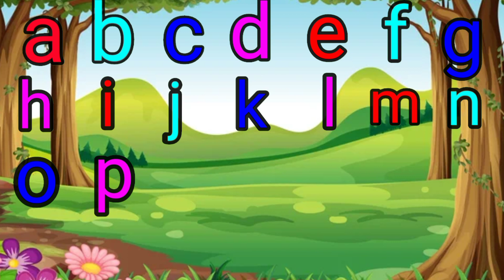ABCD/एबीसीडी/abcd Rhymes/abcd cartoon/abcdefg/abcd song/abcd#abcd(5)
ABCD/एबीसीडी/abcd Rhymes/abcd cartoon/abcdefg/abcd song/abcd//
Abcd song alphabet making with 3D cubes/nursery rhymes of kids//
ABCD/abcd rhymes/ABC alphabet song/alphabet song for children/ABC song for kids

Your  Query
ABCDEFGHIJKLMNOPQRSTUVWXYZ
Capital ABCD
abcd Alphabet
Abcd video
abcd shabd, Learn abcd abc alphabet song abcd varmala abcdefg song/kids abcd song small abcd song for children/abcd writing
A to z ,abcd to abcd for kids
abcdefghijklmnopqrstuvwxyz
एबीसीडी एबीसीडी
ए बी सी डी ई एफ जी